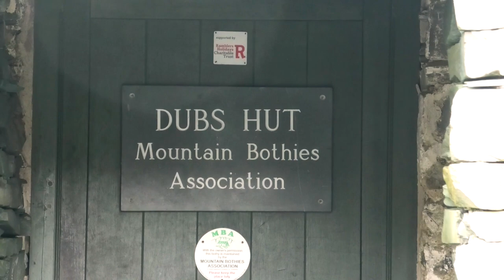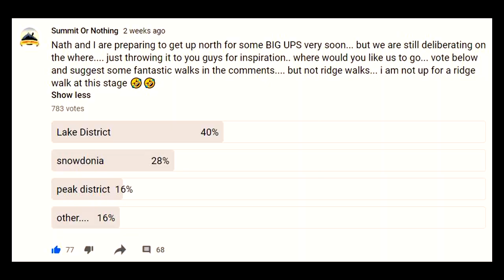HUGE GREAT GABLE HIKE (7 Wainwrights/12 miles) Massive Mountain Lake District Hiking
Over 2 years since Summit or Nothing hit the mountains, they are back in the Lake District for this MASSIVE MOUNTAIN HIKE - taking on 7 Wainwrights in 12 miles including, Haystacks, Kirk Fell and the biggest UP of the day Great Gable!

Join Nath and Trev for this ambitious hike, take in some of the best views that the Lake District UK Hiking has to offer and see if they have what it takes to see it through.

***SCROLL DOWN FOR LINKS TO PRODUCTS WE USED IN THIS VIDEO***

If you ENJOY SUMMIT OR NOTHING then perhaps you would like to SUPPORT US  -

Summit or Nothing is a great outdoors channel, making some of the best hiking videos on Youtube (your words not mine)  with Trev, Nath and friends documenting their conquests and outdoors adventures of hiking, mountain hiking and wild camping  in some of the UK's most beautiful National Parks.

***KIT WE HAVE USED IN THIS VIDEO***

OS MAP lake District NW

TREV'S KIT
Meindle Bhutan boots
Darn Tough Boot Sock
Quechus Forclaz Trousers  (Unavailable at present)
Mountain Warehouse Breathable Polo Shirt
Regatta Two Toned Fleece
Regatta Imber ll Jacket

Hiluckey Wireless Solar Charger
Anker 10,000 mAh Powerbank

NATHS KIT
Scarpa Terra Gortex
Montane Hiking Trousers
Berghaus Arran 3 in 1 Waterproof Jacket
Regatta Fleece Jumper

Naths Camera - Nikon D7200

A Panasonic HC-VX1 HD/4K Wide Lens Camcorder ) fitted with External Rode Go Mic ) with additional wind sock

and a Samsung S10

00:00 - Intro - Honister Pass to Fleetwith Pike
06:55 - Fleetwith Pike to Haystacks
16:07 - A Look At The Gear We've Brought With us
20:18 - Tackling Kirk Fell
31:29 - Hiking Up Great Gable
43:39 - 3 Wainwrights in 2 miles